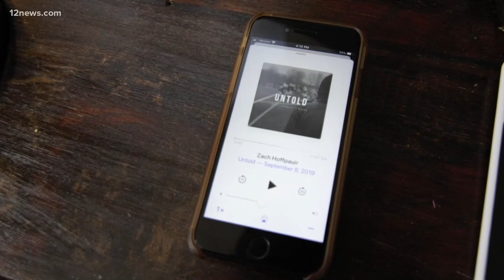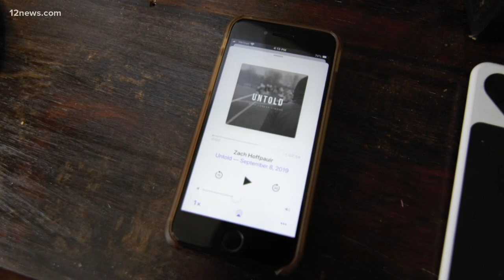Former Centennial High School standout, D-backs draftee Zach Hoffpauir dies at 26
Zach Hoffpauir dominated the field, both in football and baseball. He also battled depression and suicidal thoughts before being diagnosed with Lyme disease.